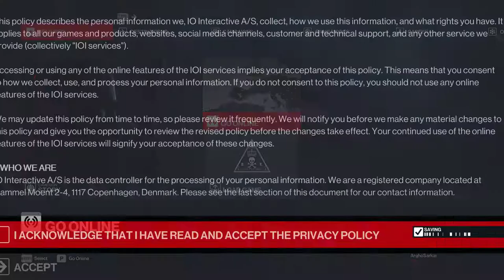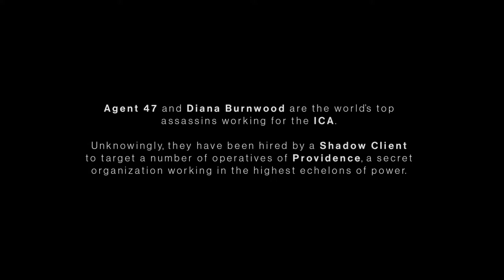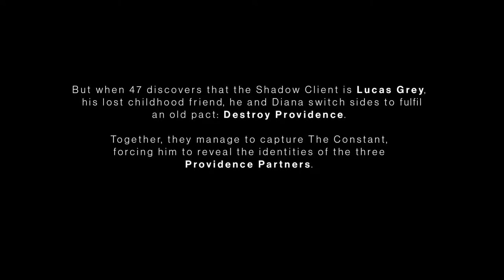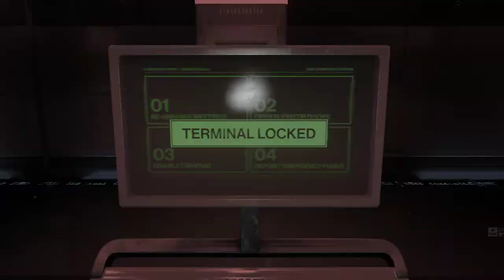Hitman 3 (2021) | Campaign | Episode 1: On Top of the World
After obtaining the new identities and whereabouts of the Providence Partners, 47 and Lucas Grey have tracked them down to the Burj Al-Ghazali in Dubai, where they are attending the building's inauguration as guests of its owner, Sheikh Omar Al-Ghazali.

As 47 and Grey skydive toward the building's top floors, they witness Alexa Alice Carlisle hastily leaving the building. Diana suspects the reason is due to The Constant, who has been seizing Providence resources since his escape from captivity.

While Diana tracks Carlisle, 47 and Grey continue their mission to infiltrate the Burj Al-Ghazali to eliminate the remaining Partners, Carl Ingram and Marcus Stuyvesant.

GPU: GeForce GTX 1650
CPU: Intel(R) Core(TM) i5-9300H CPU @ 2.40GHz
Memory: 16 GB RAM (15.86 GB RAM usable)
Current resolution: 1920 x 1080, 120Hz
Operating system: Windows 11